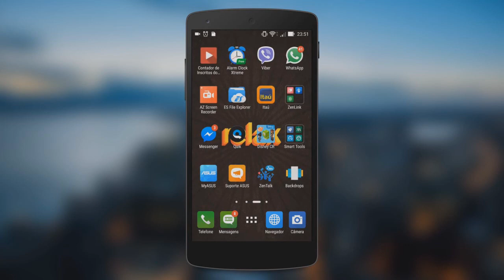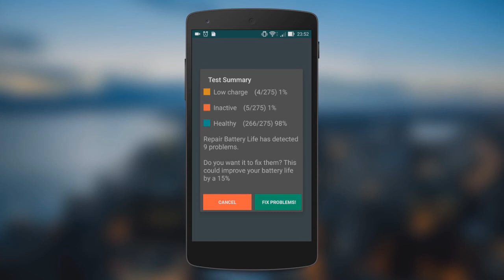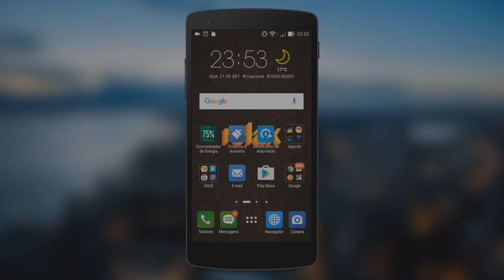Sua bateria não dura 1 dia? Como acabar com isso e não ter mais bateria viciada!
TECNODIA NETWORKS

PORTAL TECNODIA
Conteúdo tech e dicas/tutoriais para criadores de conteúdo

TECNODIA RECOMENDA

QUER ANUNCIAR?

OU E-MAIL (ADs):
ad[@]tecnodia.cc